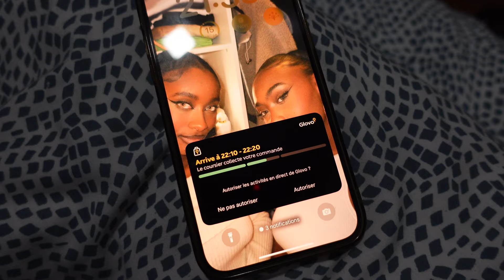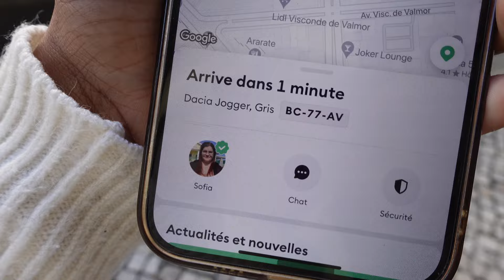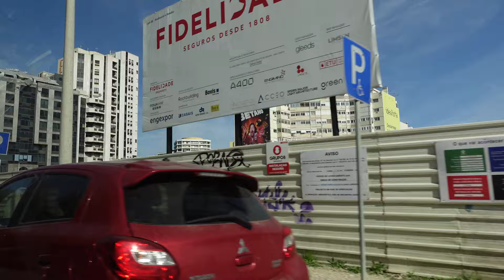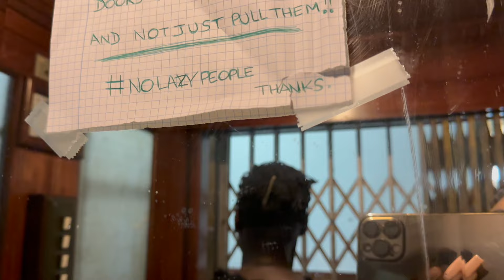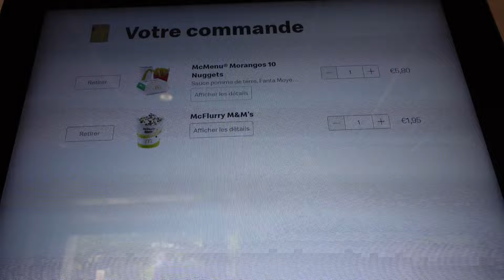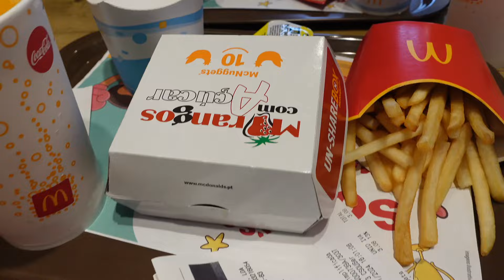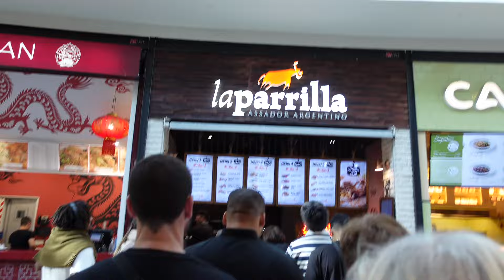VLOG PORTUGAL⎢Je vous emmène à Lisbonne avec moi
Helllooooo la mifff ✨
J’espere que vous allez bien !!! Je reviens avec un vlogggggggg! J’ai passé quelques jours à Lisbonne avec ma famille et je vous emmène avec moi. 💕
J’espère que la vidéo vous plaira ! N’hésitez pas à commenter, liker partager et me dire ce que vous en avez pensez !
Et surtout n’oubliez pas de vous abonnées 🫶🏾🫶🏾